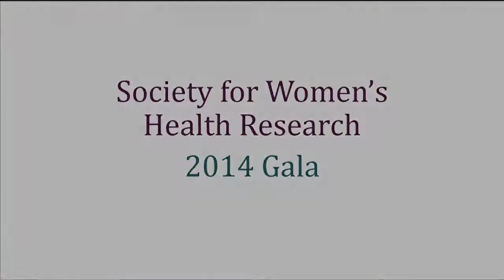Dr. Larry Cahill, Keynote Speaker - SWHR Annual Gala Dinner 2014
Larry Cahill, Ph.D, Professor of Neurobiology and Behavior at University of California - Irvine addresses the SWHR Annual Gala Dinner in April 2014.